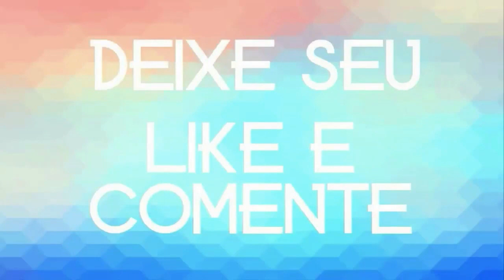CANARIOS DO REINO CD SÃO JOÃO 2020